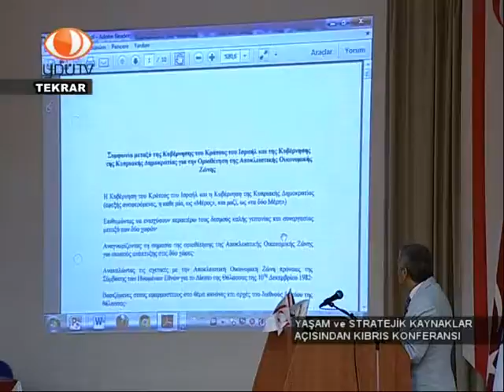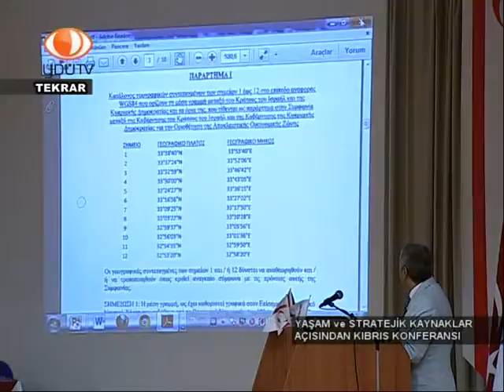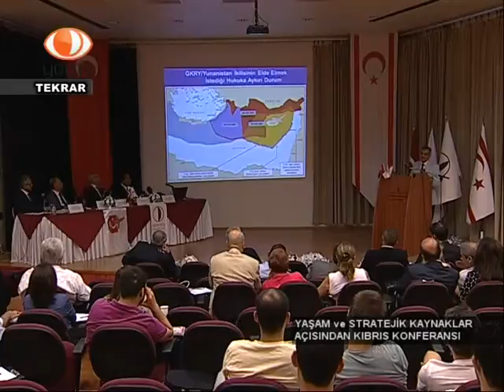YAŞAM VE STRATEJİK KAYNAKLAR 1 OTURUM PART 17